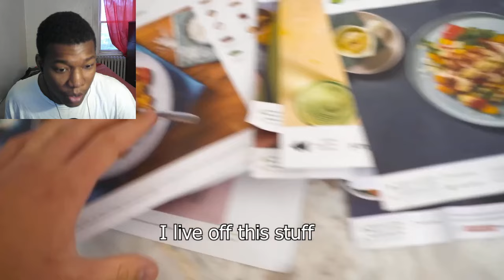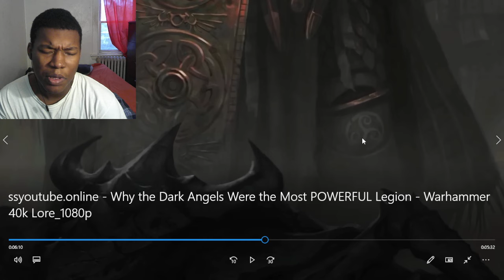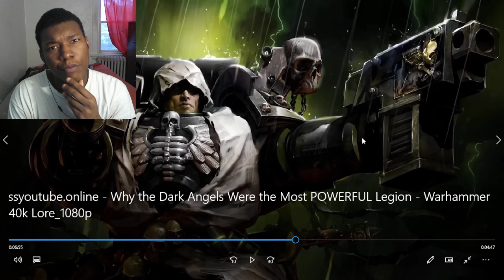Why the Dark Angels Were the Most POWERFUL Legion | Warhammer 40k Lore REACTION